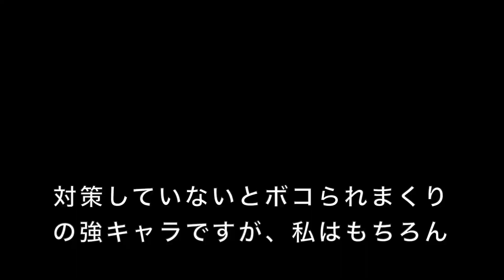【DOA6】ランクマで NINJA GAIDEN と対戦！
ALL NIGHT COMBO
格闘ゲームの対戦動画を中心にアップロードしています。